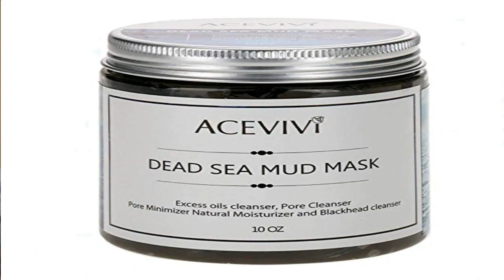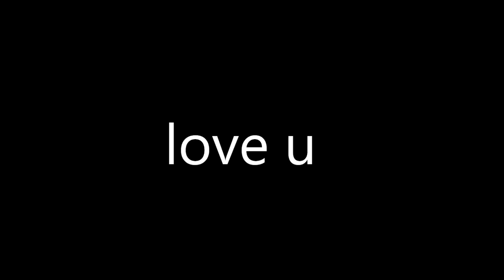❥mes 5 masques préférés | MANELTH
TOUTES LES INFOS SONT PLUS BAS ↓↓↓↓↓↓

♡ cette vidéo je vous parles de mes 5 masques préférés

ce que je porte :
pull : marwa
montre : festine
collier : soufeel

les masques :
*masque constanta
*masque avène
*masque acevivi
*masque nuhanciam
*l'argile verte dilo

◯ QUESTIONS + RÉPONSE
✿ Je m'appelle manel
✿ Je suis d'origine algérienne

*je film avec canon eos 600D

MA PAGE FB : la beauté avec manel
MON INSTA : maneltham
MON SNAP : maneltham